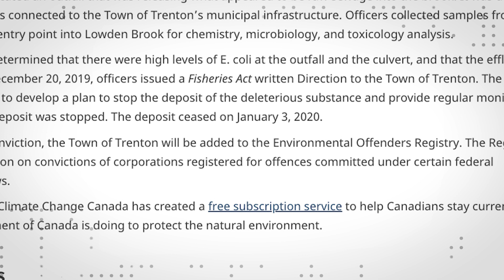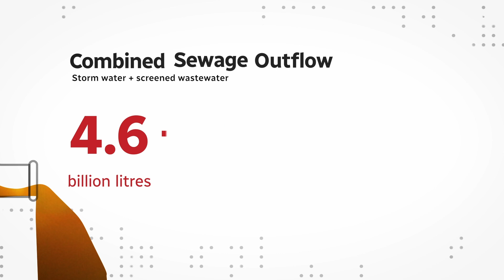Wastewater plants are designed to overflow. Why was this town fined $100K?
The Town of Trenton pleaded guilty to violating the federal Fisheries Act this month. The town was fined six figures and is now listed on the Environmental Offenders registry. The CBC's Preston Mulligan looks at what happens to wastewater in different municipalities.